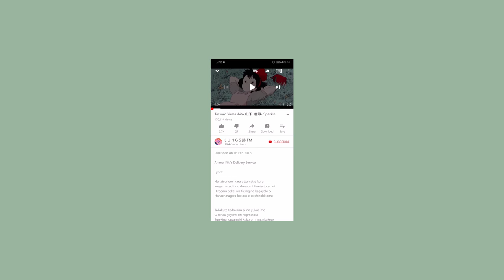A day in my life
This is a vlog made of a few video clips I took over the day.